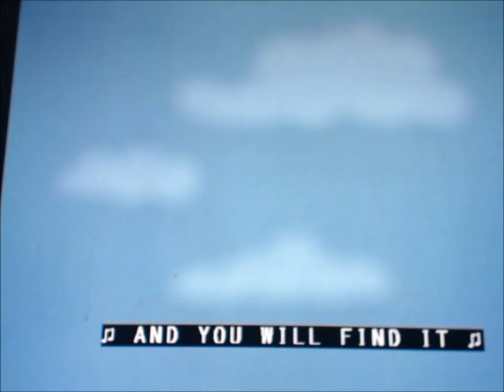"Here Comes Bugs Bunny" Part 21 - "In the Puzzle of Life"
When our heroes are on the verge of giving up, a musical number plays about not giving up hope.

Cast:
Maurice (LA) as Seymour S. Sassafrass
Thackery Earwick (Tim Burton's Alice in Wonderland) as Milk Chocolate Angelo
Snowball (The Secret Life of Pets) as Leonardo de Bittersweet
Bugs Bunny (Looney Tunes) as Peter Cottontail
Boingo (Hoodwinked!) as January Q. Irontail
Creek (Trolls) as Montresore
Bunnymund (Rise of the Guardians) as Colonel Wellington B. Bunny
Peter Rabbit as Colonel Bunny's Assistant
Bomb (The Angry Birds Movie) as Ben the Rooster
George and Harold (Captain Underpants: The First Epic Movie) as Kids with nets
Henry Gardner (Storks) as Sleeping Hobo
Master Mantis (Kung Fu Panda) as Antoine
Plankton (SpongeBob SquarePants) as Spider
Pete (Pete's Dragon (2016)) as Tommy
Natalie Margary (Pete's Dragon (2016)) as Sister Sue
Grace Meacham (Pete's Dragon (2016)) as Tommy and Sue's Mother
Pennywhistle (Trolls World Tour) as Antoine's Girlfriend
UglyDolls as Singing Caterpillars
Deadpool as Fireman
Greg Heffley and Rowley Jefferson (Diary of a Wimpy Kid) as Two Boys
Grandmama Addams (The Addams Family) as Esmeralda
Monsters (Hotel Transylvania) as Ghouls
Bob, Dash and Violet Parr (The Incredibles) as People who are stuffed
Vlad (Hotel Transylvania) as Santa Claus
Jailbreak (The Emoji Movie) as Bonnie Bonnet
Vera Brightly (Norm of the North) as Shopkeeper
Lola Bunny (Looney Tunes) as Donna
Odette (Leap!) as Angry Woman